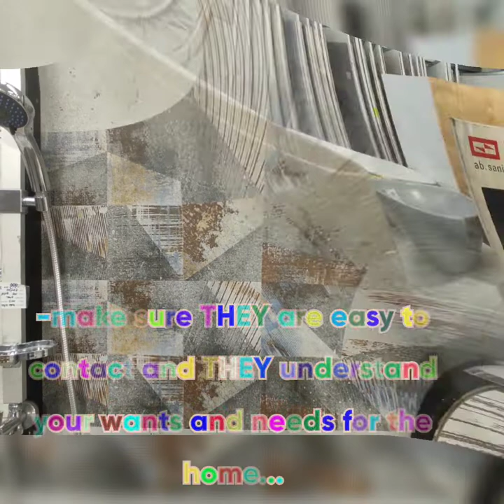THINGS TO DO DURING A HOUSE RENOVATION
VG GO VEGAN 😍